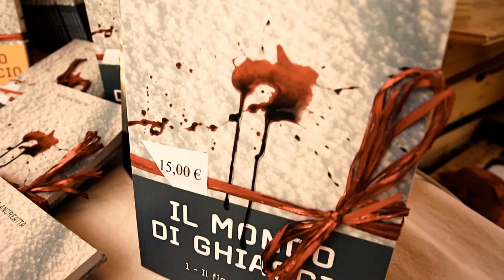Arancia Jones al mercatino d'estate 2015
Pergine dal 30 luglio al 9 agosto 2015